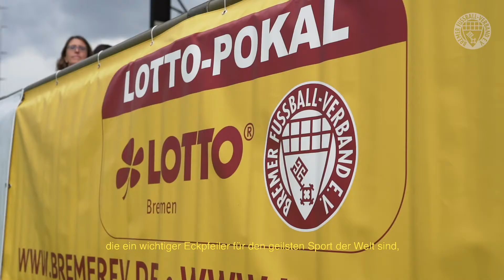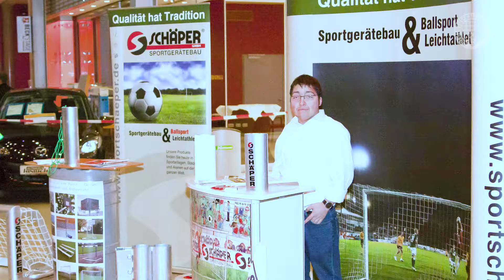Das schwere Fußballjahr 2020 - Der BFV sagt Danke!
2020 war für alle Menschen in unserer Gesellschaft eine Herausforderung. Es war aber auch ein verrücktes Fußballjahr. Ungewissheit und ein begrenzter Spielbetrieb wurden zur Regel. Wir mussten uns alle neu einstellen.

Mit diesem Video möchte der Bremer Fußball-Verband Danke sagen! Danke an alle Ehrenamtler/innen, Trainer/innen, Spieler/innen. Danke an all unsere Vereine. Aber auch ein großes Danke an unsere Partner und Sponsoren, die in dieser schwiegen Zeit weiter zu uns, aber vor allem zum Amateurfußball halten!

Wir wünschen euch ein gesegnetes Fest und erholsame Feiertage! Bleibt gesund, sodass wir uns bald wieder auf dem grünen Rasen begrüßen können!

Kamera, Schnitt und Ton: David Dischinger